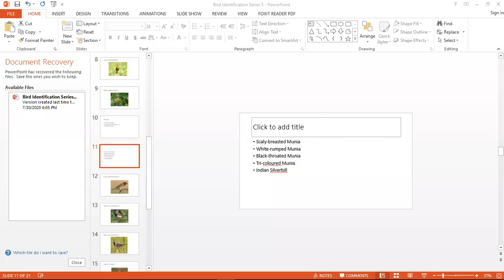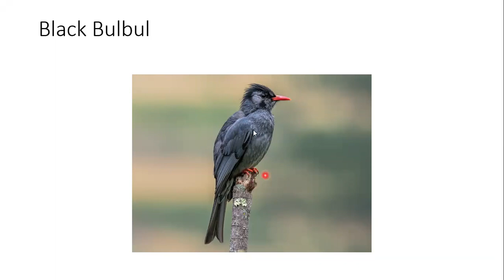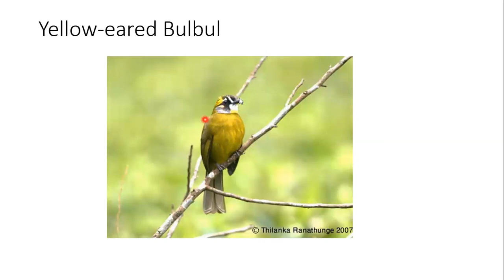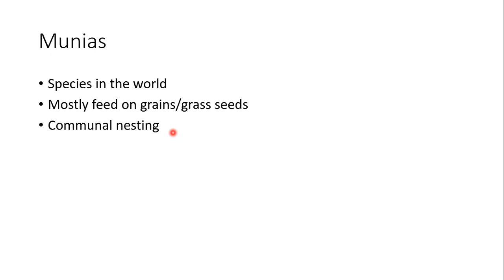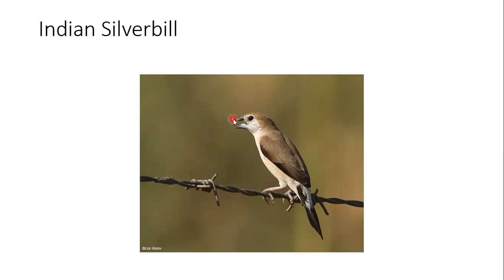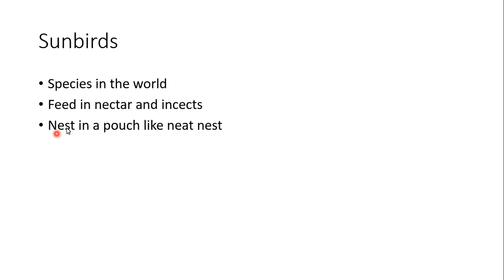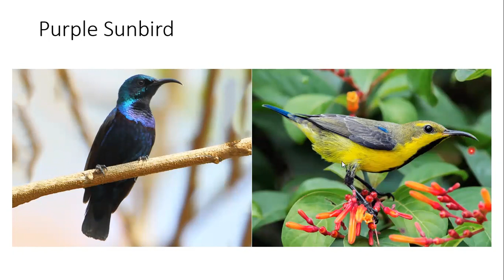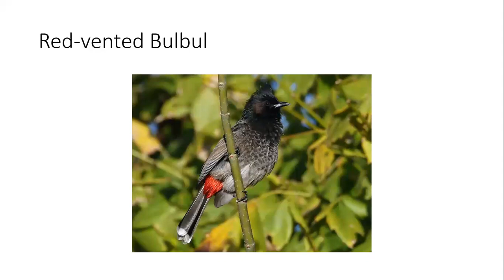Introduction to bird watching part 5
By Mr.Moditha Hiranya